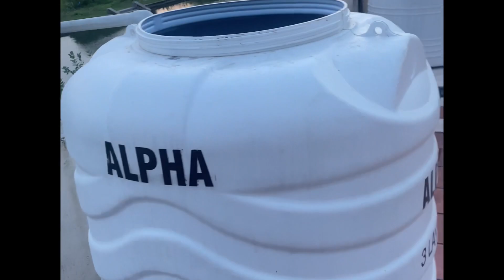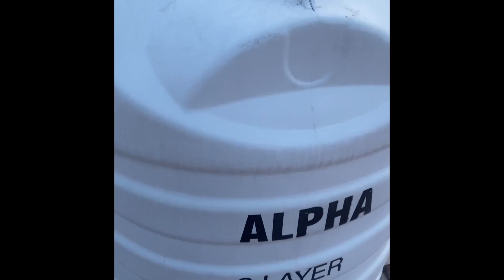😂எதார்த்தமாக எடுத்த வீடியோவில் இத்தனை காமெடிகளா🤣